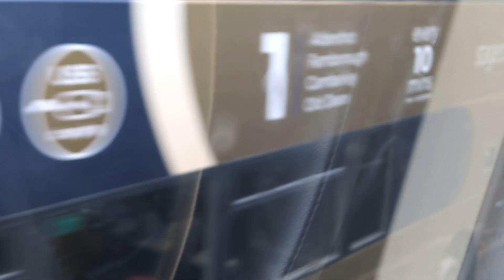Here is the Stagecoach Gold 10774 on the number 1 in Frimley Monday 22 April 2024